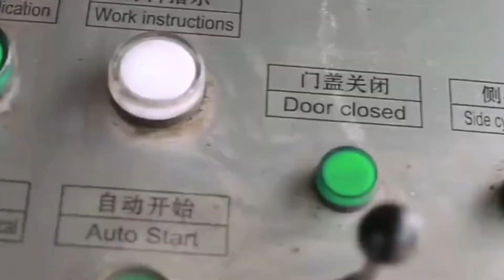Metal Waste Compactor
1.Fully automatic waste cardboard box/OCC/ONP baling press machine,
2.Vertical carton box baling machine, plastic pet bottles compress machine.
3.Metal scrap baling press machine, steel wire compress baler machine.
4.Aluminum chips/shavings briquetting press machine, copper turnings/swarfs briquetting press machine.
5.Wood shavings bagging press baler machine, silage bagging baling machine.
6.Wiping rags bagging press baler machine, waste clothes/second hand clothing/old clothes baling machine.
7.Plastic lumps/pipes shredder machine, plastic scrap blue shredder machine.
8.Metal scrap shredder machine, double shaft shredder machine, wood pallet shredder machine.
9.Plastic lumps granulator machine, plastic barrels crusher machine.
10.Hydraulic shear machine for heavy metal scrap, copper cable wire shear machine.

Compactor Systems for Scrap Metal Processing Armenia, Aluminum Profiles Baler Ce, Compactor Systems for Scrap Metal Processing, Recycling and Fluid Recovery, tin baler can baler, Chip Compactor, Metal Compactors for Scrap Recovery Argentina, High Quality Metal Ball Making Machine, Streamline scrap operations, make more from your scrap metal recycling. Determine your ROI with a metal compactor from ARS., Car Baler, Metal waste compactors All industrial manufacturers Bulgaria, Automatic Used Scrap Baler, Find all the manufacturers of metal waste compactors and contact them directly on DirectIndustry., Scrap Iron Baler, metal compactor, eBay Chile, Metal Baler Scrap Car Press Machine, Find great deals on eBay for metal compactor and metal crusher. Shop with confidence., 250t Iron Compress Machine, Metal Compactor, Metal Compactor Suppliers and Dominica, Scrap Metal Shear Baler Machine, Metal Compactor, Wholesale Various High Quality Metal Compactor Products from Global Metal Compactor Suppliers and Metal Compactor Factory, Importer, Exporter, Hydraulic Scrap Iron Copper Steel Metal Baler, metal compactor for sale CGM Project Case Ecuador, Cars Baler Sale, Metal waste compactor Dualpak Briquetters Prab. Discover all the information about the product: For more metal compactor for sale information:, Hydraulic Car Metal Baler, WasteCare Corporation Services, Compactors, Balers Faroe Islands, Ce Mobile Scrap Metal Baler, WasteCare Corporation is your source for commercial trash compactors, balers, waste equipment, recycling equipment, industrial shredders and grinders, and other, Mobile Scrap Iron Metal Baler, Waste Handling Compactors Dumpers for Industrial and France, Mobile Scrap Metal Baler With Diesel Engine, Why SP Industries Waste Handling Equipment Compaction Systems are Your Best Value. SP Industries builds machines to last, and to perform the heavy duty job you, Hydraulic Scrap Metal Balers For Sale, Industrial Scrap Metal Recycling Compactor YouTube UK, Horizontal Jewel Brand Hydraulic Scrap Metal Balers For Sale, Scrap Aluminum Metal Compactor, Wholesale Various High Quality Scrap Aluminum Metal Compactor Products from Global Scrap Aluminum Metal Compactor Suppliers, Automatic Wire Balers, Scrap Aluminum Metal Compactor, Scrap Aluminum Metal Grenada, Manufacturer Hydraulic Steel Wire Baler, IQS Directory is a top industrial directory listing of leading industrial compactor manufacturers and suppliers. Compactors for reducing trash and scrap metal, steel baler y83 250, Leading Compactors Manufacturers, Suppliers Companies Guatemala, Hydraulic Steel Baler Manufacture, Trash Compactors, Service. Installation Relocate, metal, plastic, clothing, REC has worked on and is familiar with new or used balers from American Baler, Aluminium Scrap Baling Machine, Balers Recycling Equipment Corporation Haiti, Y81 Sheet Metal Baler, 1. Product Name: Y83T 315B Scrap Metal Compactors2. Application: Y83T 315B New Safe and Reliable Scrap Metal Compactors is suitable for the steel plants, recycling, Y81f 1600 Hydraulic Scrap Metal Recycle Machine, Metal Balers Products Directory, Equipment Suppliers, Buyers Hungary, Scrap Metal Compactors, Balers and baling presses with single, double and triple acting compression to press scrap, ferrous and non ferrous metals into high density bales, Steel Metal Baler For Recycling Plant, Metal scrap balers for scrap metal recycling COPEX Korea, Metal Tin Cans Baler, Product 9871602 Whirlpool Trash Compactor Bearing Rollercont OEM 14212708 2 Pack. Product Image. NU Steel Hudson Gallon Metal Trash Can. Product, Mixed Scrap Metals Baler, Trash Compactors Kuwait, Waste Iron Steel Scrap Metal Compress Baler,